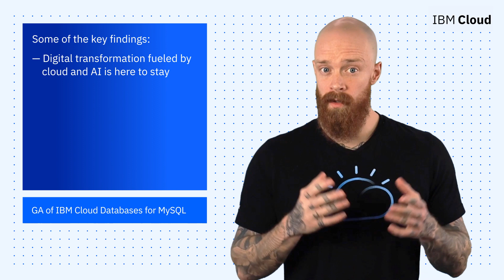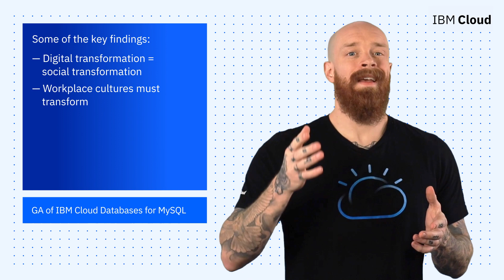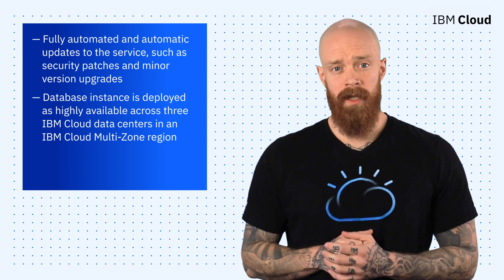IBM Cloud Now: Into the Breach Podcast, 2022 Digital Transformation Trends, and Databases for MySQL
Welcome back to IBM Cloud Now, a bi-weekly series bringing you the latest and greatest IBM Cloud news and announcements.

This week, we're covering the following:
(00:18) 1. New Episodes of the Into the Breach Podcast
(01:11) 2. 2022 Digital Transformation Trends
(02:33) 3. GA of IBM Cloud Databases for MySQL